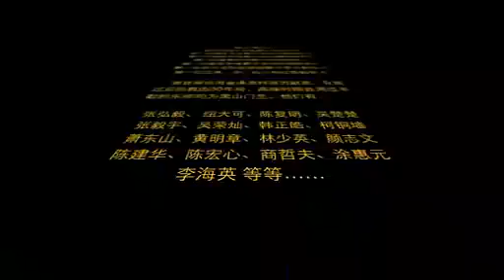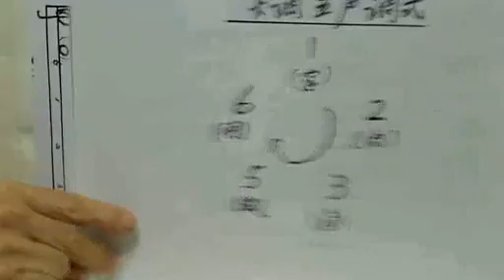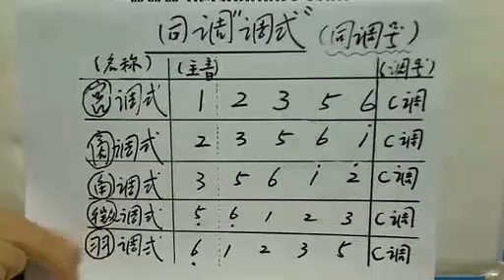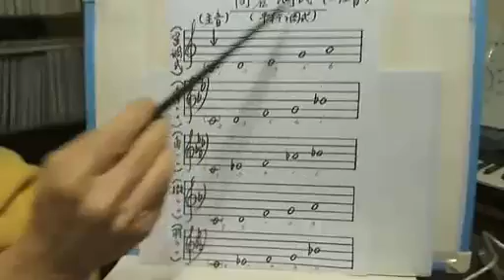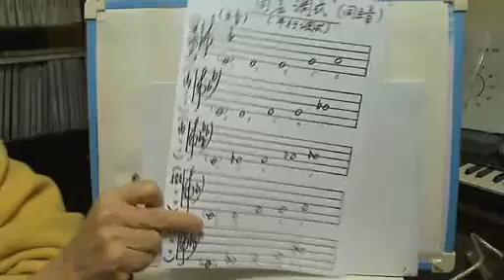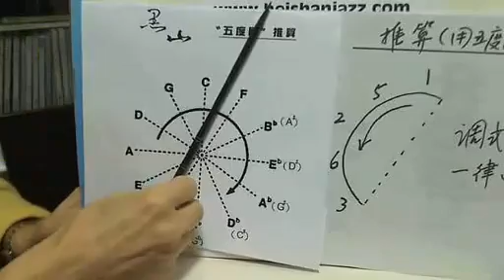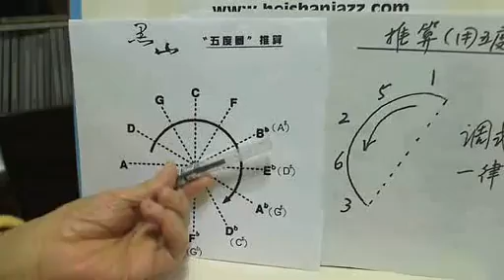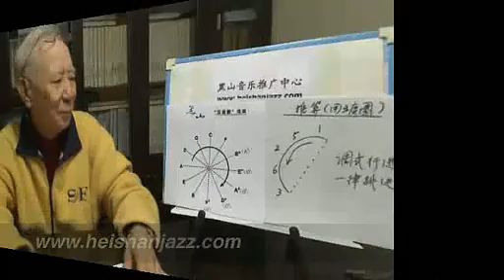B246 啥是調式？ 第一講《五聲調式》